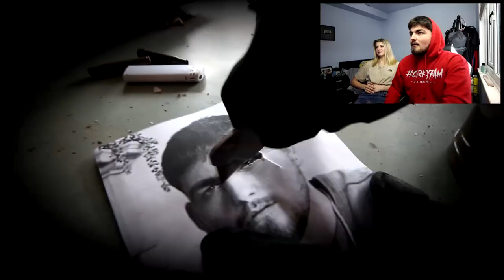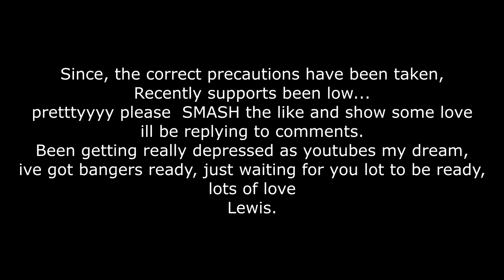BUYING A MOVIE OF THE DARK WEB!! HE FOLLOWED ME!! NOT CLICKBAIT!!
PLEASE READ ME! THIS IS NEXT LEVEL!
Try CyberGhost VPN for 45 Days. Love it or your money back!
►SMASH 3,000 LIKES FOR US TO UPLOAD MORE!